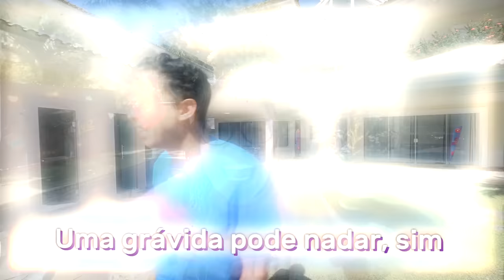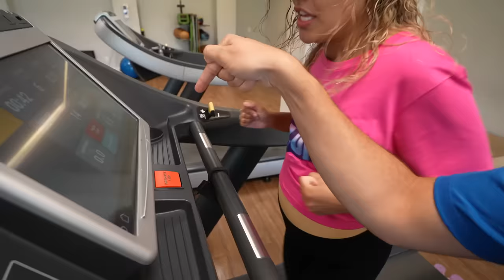FIQUEI GRÁVIDA POR 24 HORAS PARA SABER SE POSSO TER UM FILHO!!